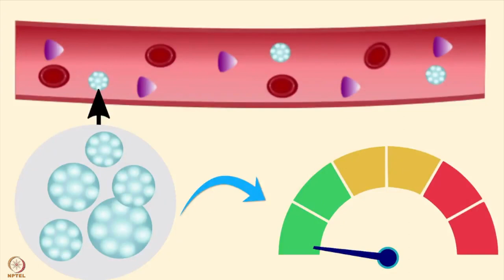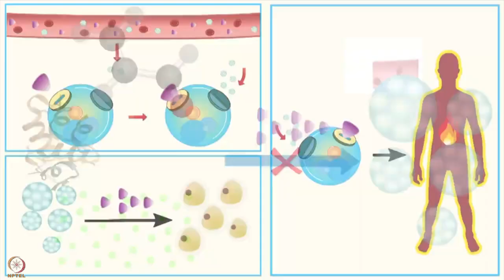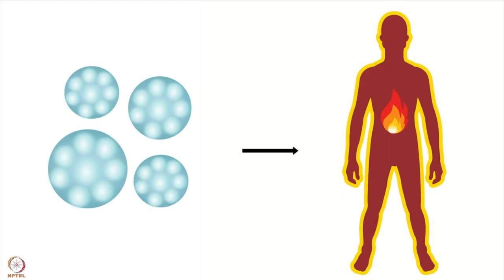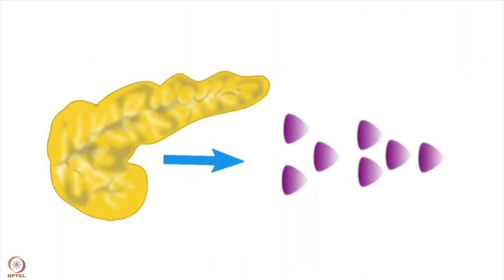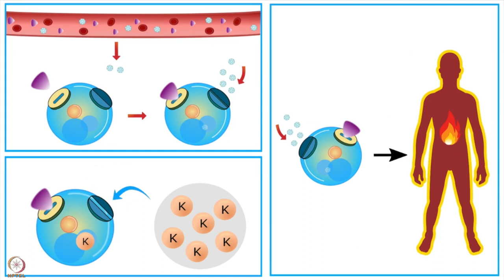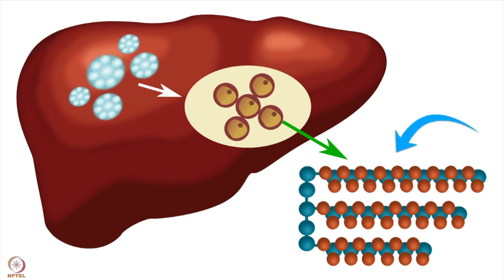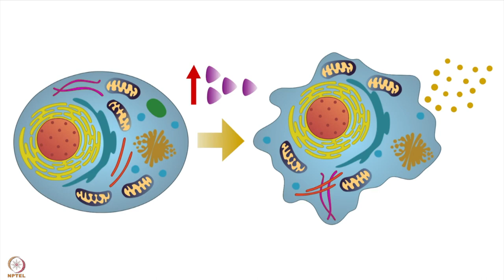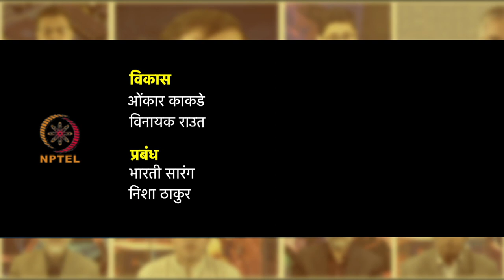पांचवा लेक्चर:इंसुलिन का महत्व, इंसुलिन रेसिस्टेन्स प्रतिरोध का परिचय, ....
सप्ताह 3 : पांचवा लेक्चर :इंसुलिन का महत्व, इंसुलिन रेसिस्टेन्स प्रतिरोध का परिचय, शरीर में इंसुलिन के बढ़े हुए स्तर के असर